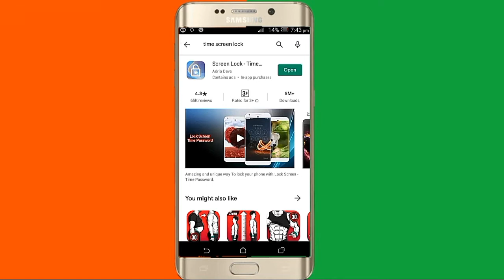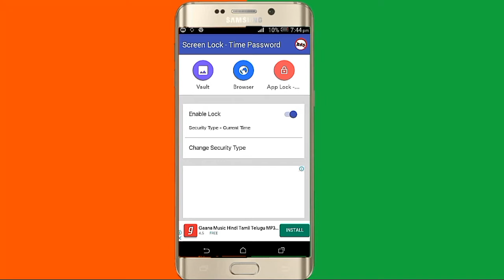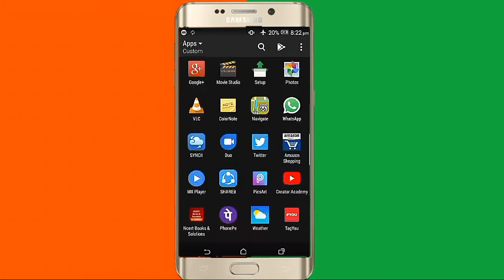आ गया pattern lock का बाप 😠😠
Hi guys
             I am Raman and you are watching Raman srivastava so in this video I give you information about Safety SO watch the video completely don't skip this video.

How to track and spy without victims phone || without any spaying app how to track victims phone

How to hear someone's call in your android phone ||किसी की भी call सुने Direct अपने मोबाइल में

How to extract and open zip file in any android phone||How to convert zip file to pdf in Hindi

EDITING APPLICATIONS USED IN VIDEO

SUBSCRIBER RAMAN SRIVASTAVA CHANNEL AND PRESS BELL ICON FOR LATEST UPDATES